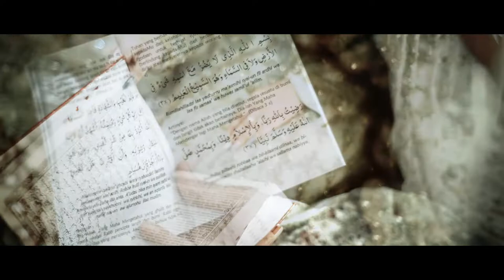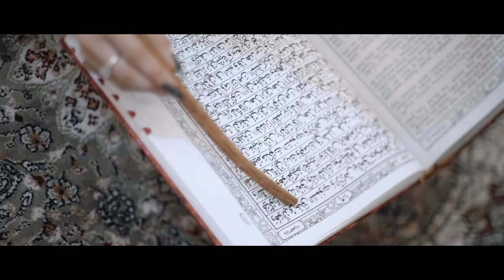Iisalby Wedding Highlights By Woodenhouse Pictures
halo pung, we want to share about our wedding event hope you guys enjoy it.